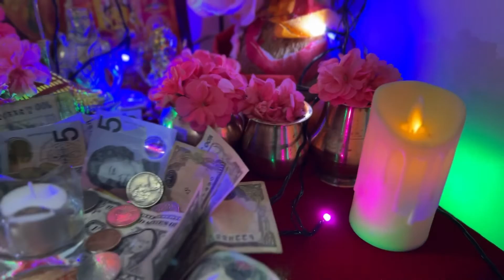Nepalese Second Greatest Festival “Tihar” in Adelaide, Australia.